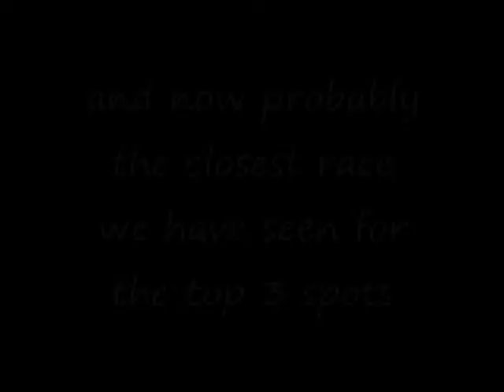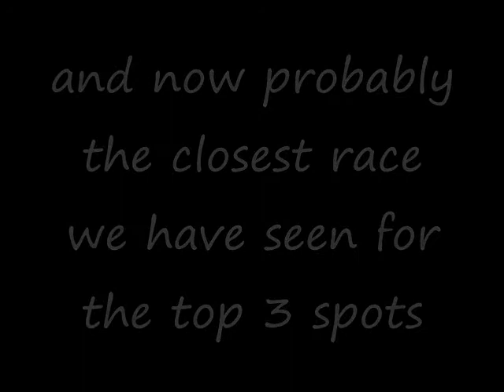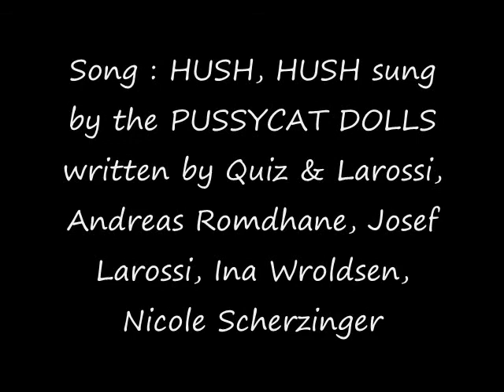USB Mock Miss Universe 2009 Full results